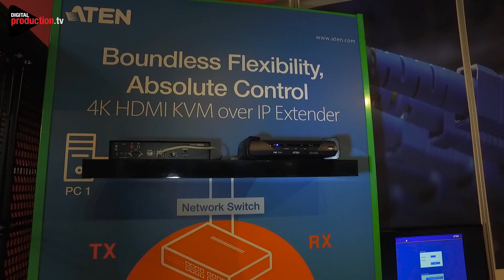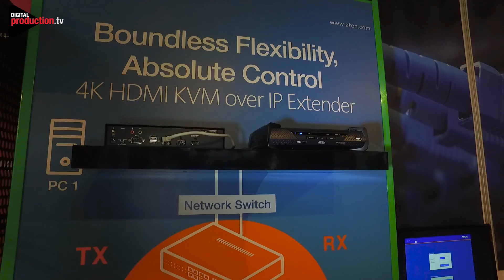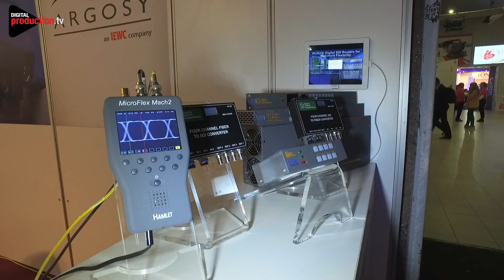Ibc 2017 - Argosy - Hinton